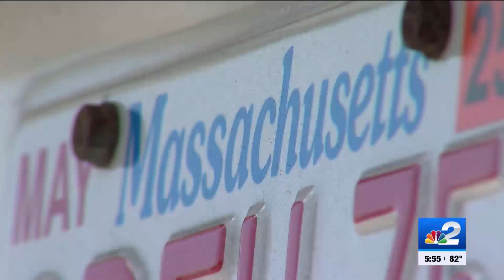"Visit Florida" aims to bring tourism back to Lee County beaches